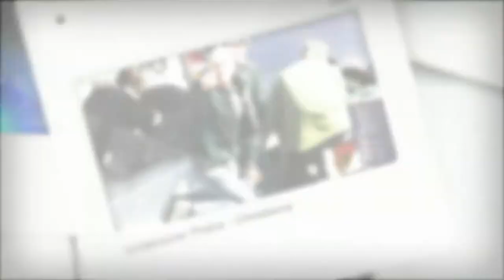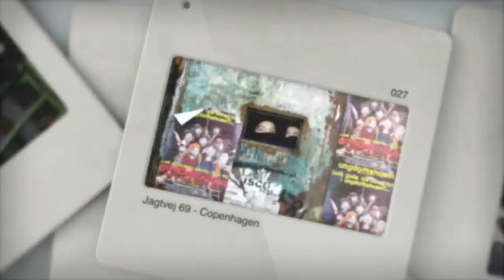Photography by Johnny Frederiksen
Johnny Frederiksen Showreel.